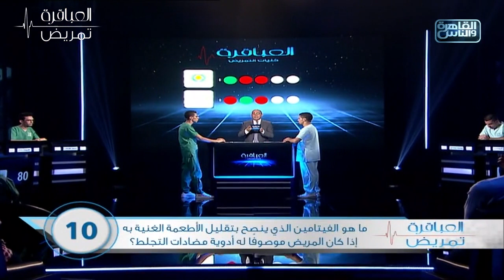العباقرة تمريض| جامعة المنوفية وجامعة المنصورة|تحت الضغط وضربات الجزاء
العباقرة تمريض| جامعة المنوفية وجامعة المنصورة|الحلقة 1